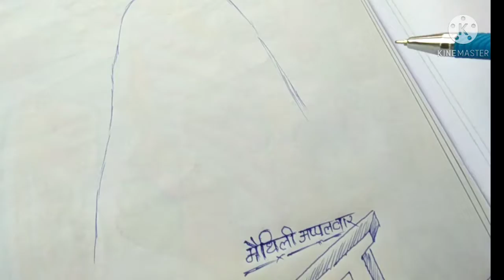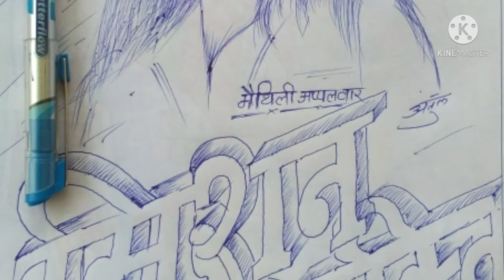how to draw a face of girl || mission shakti मैथिली अप्पलवार || बड़ी नौकरी छोड़ कर किसानों के साथ